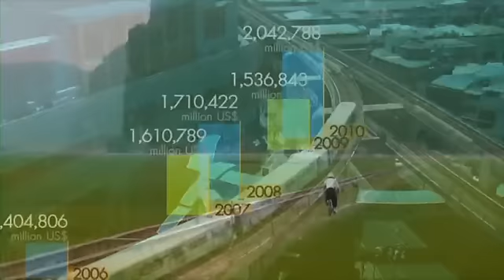มองโลกแบบวิกรม ตอน อนาคต ขนส่งลุ่มน้ำโขง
มองโลกแบบวิกรม ตอนที่ 195 29/3/56 ตอน อนาคต...ขนส่งลุ่มน้ำโขง